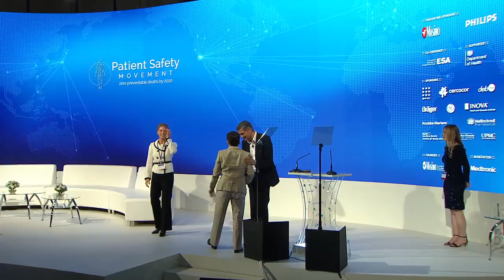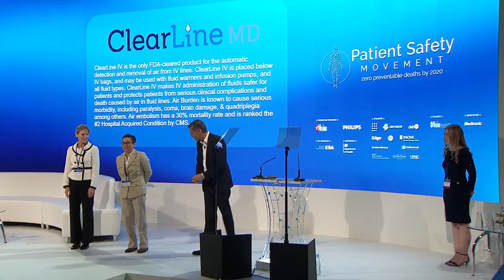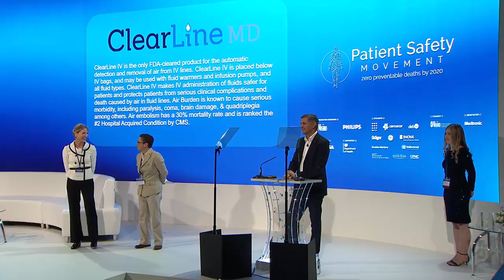2018 Patient Safety Innovation Awards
Joe Kiani recognizes particularly-impressive innovators in the medical field. I-PASS was award third prize for the innovation in hand-off communication on hospitals floors. Awarded second place at the Summit, Clearline IV aids in the automatic detection and removal of air from IV lines to avoid complications from air embolism. Finally, first place was given to RightBio Metrics for the innovation in confirming proper placement of an NG tube using pH levels from the stomach.